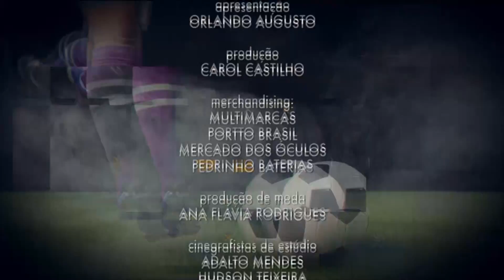Jogada de Classe | 04/03/2020 - Bloco 04